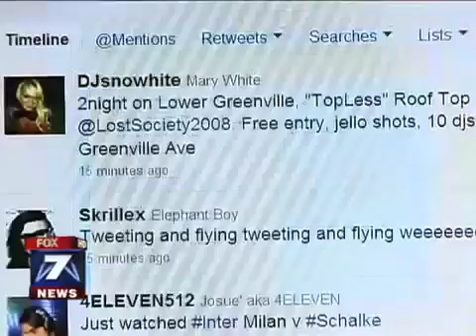News Article - How Do Social Media Jobs Pay $35 Per Hour?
How Do Social Media Jobs Pay $35 Per Hour?
High Paying Jobs On Facebook And Twitter…. How?